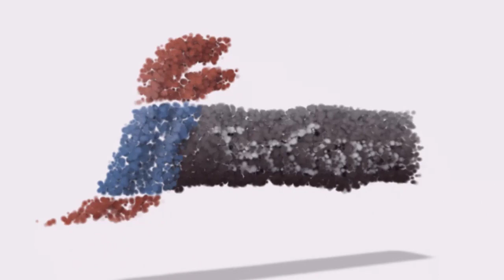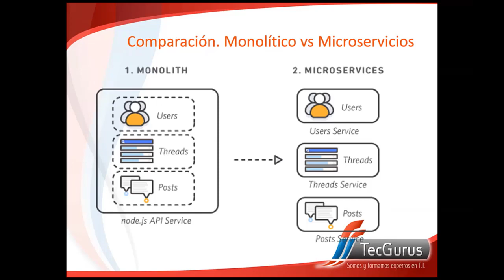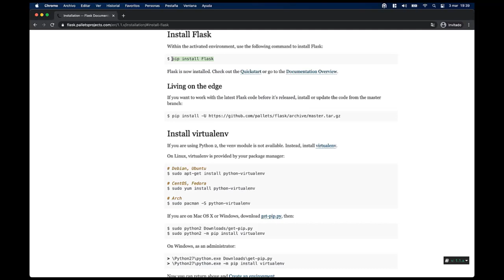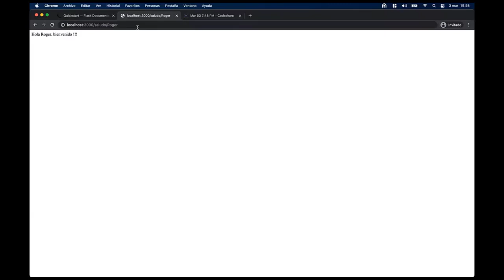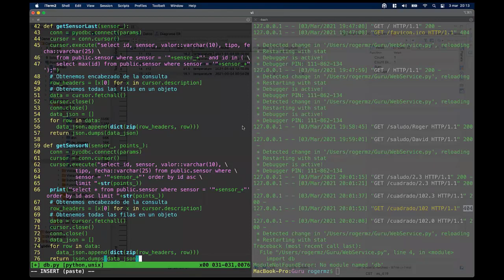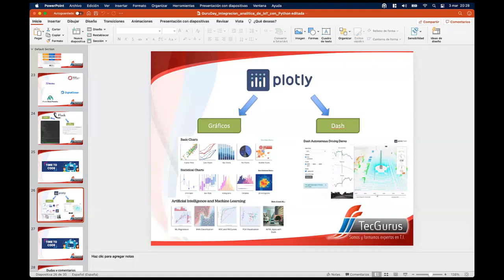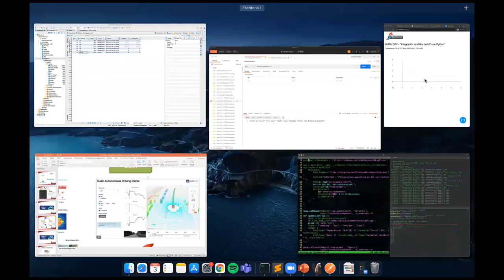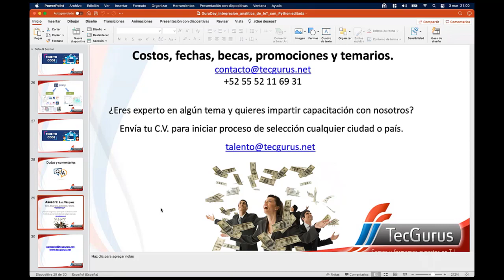Guruday "Integración analítica de IoT con Python"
En este video  nuestro consultor experto te guiará de manera 100% práctica para que logres:

🎯Crear una API Rest
🎯Implementar gráficos web
🎯Conocer el concepto de Dashboard.👨‍💻

💥Obtén mas información de nuestro curso mandando un WhatsApp con tu nombre, email al con gusto te atenderemos.